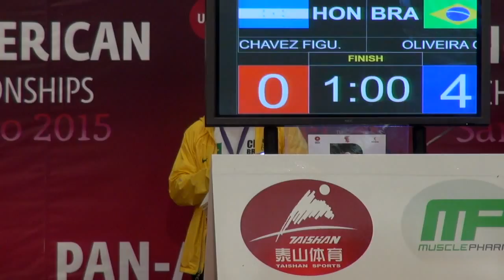Quarterfinal FW - 69 kg: Gilda OLIVEIRA (BRA) df. Saidy Lorena CHAVEZ FIGUEROA (HON) by FALL, 4-0